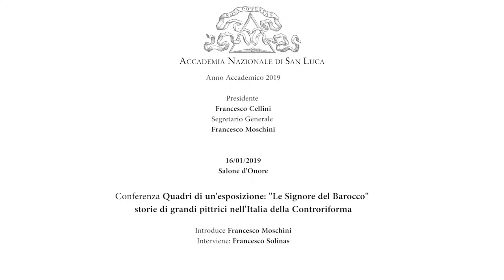Conferenza Quadri di un'esposizione: "Le Signore del Barocco"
Realizzata in collaborazione con Valentine de Beirs conservatore al Musée des beaux-arts di Gand e Alain Tapié conservateur honoraire des Musées de France, l'esposizione di Gand presenta le storie e alcune opere delle maggiori pittrici italiane tra la Controriforma e il Barocco. Il periodo preso in esame è quello degli anni compresi tra la fine del Concilio di Trento (1563) e la guerra di devoluzione dei Paesi Bassi (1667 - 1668) voluta del Re Sole. Battaglie sanguinose e interminabili trattative diplomatiche segnarono, per più di un secolo, l'infinita lotta della Chiesa di Roma contro il dilagare del Protestantesimo in Europa. È in quel secolo che fiorirono le nostre pittrici, ed è sotto quella luce desueta che, per la prima volta, si presentano le loro vicende e opere nell'esposizione di Gent. Protagoniste indiscusse della pittura del tempo, apprezzate sia come artiste, sia come donne, Sofonisba Anguissola (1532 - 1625) e Lavinia Fontana (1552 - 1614), Fede Galizia (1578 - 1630) e Artemisia Gentileschi (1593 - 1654), Orsola Maddalena Caccia (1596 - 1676), Giovanna Garzoni (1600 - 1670), Virginia Vezzi (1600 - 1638) ed Elisabetta Sirani (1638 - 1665) affermarono, con le loro stupende creazioni, il loro prestigio di artiste al servizio di Santa Romana Chiesa. Animate da quel culto delle immagini promosso dalla Riforma Cattolica, le opere delle nostre signore, dai ritratti alle nature in posa, dai quadri di storia a quelli devozionali esibiscono la loro ininterrotta e convinta militanza alla causa romana. Sempre evidente, quest'atteggiamento costituisce la chiara colorazione politica, raramente considerata dagli storici dell'arte, che animò le vite e giustificò le creazioni di quelle donne. Erano gli anni delle guerre di religione in Francia, della rivolta dei Paesi Bassi, dell'affermazione dell'Anglicanesimo iconoclasta in Inghilterra e dei conseguenti tentativi di riconvertire l'isola al Cattolicesimo, poi sfociati in una terribile guerra civile. I tempi della sanguinosa Successione di Mantova e del Monferrato, della Guerra dei Trent'anni e della terribile azione repressiva dell'Inquisizione, quando Francia e Spagna si contendevano il controllo politico ed economico del continente, e per primo quello degli ormai fragili Stati Italiani e della Santa Sede. A seguito del Concilio tridentino e nel pieno del conflitto teologico, in quegli stessi Stati Italiani, si produsse lo straordinario fenomeno che investì l'universo delle arti visive e l'intera società civile: la comparsa e l'affermazione di alcune grandi artiste. Tra la fine del XVI secolo e i primi decenni del successivo, la crescita e il successo di una generazione di pittrici di gran talento aprirono alle donne un nuovo universo professionale, un inedito spazio sociale e un prestigio personale mai vissuto.